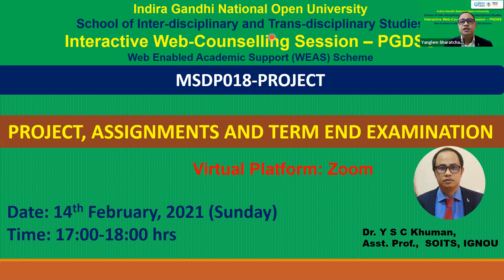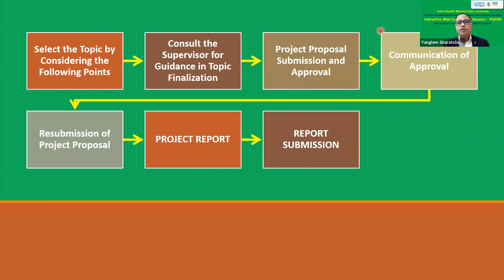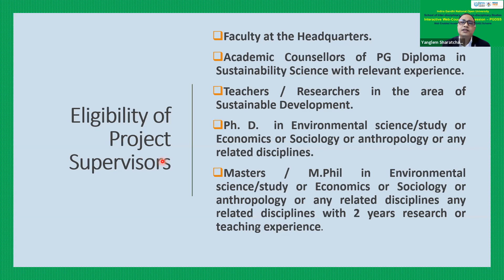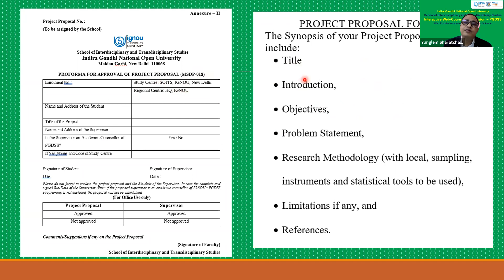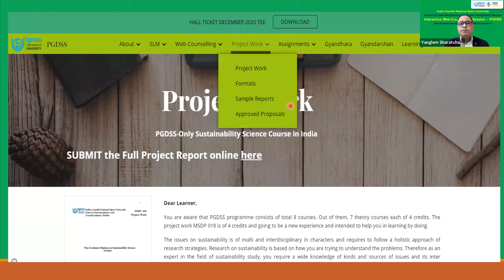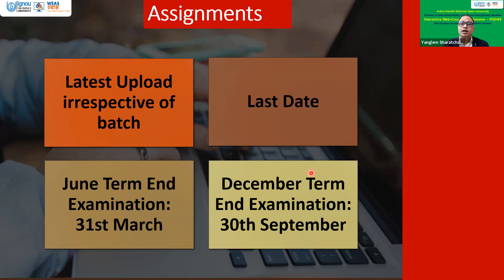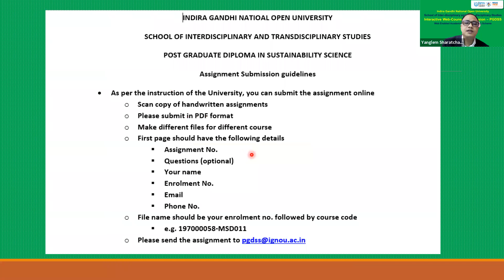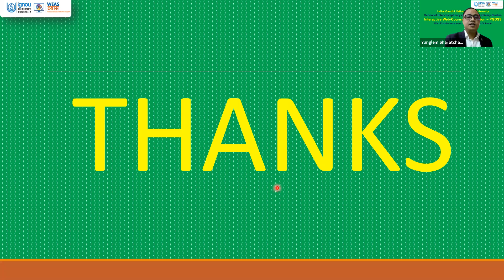Project, Assignments and Term End Examination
Course: MSDP-018: PROJECT
Topic: Project, Assignments and Term End Examination
Expert:  Dr. Y S C Khuman, Assistant Professor, SOITS, IGNOU